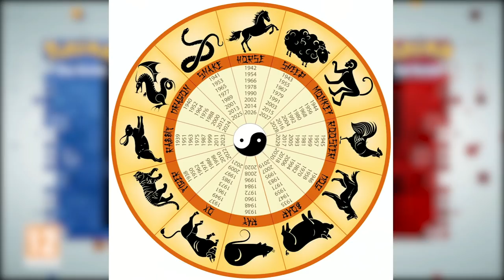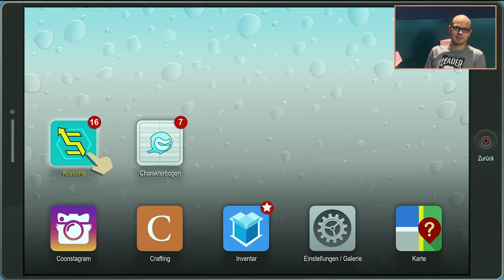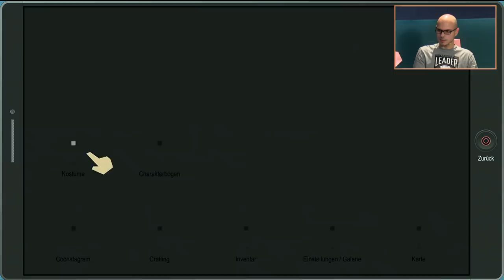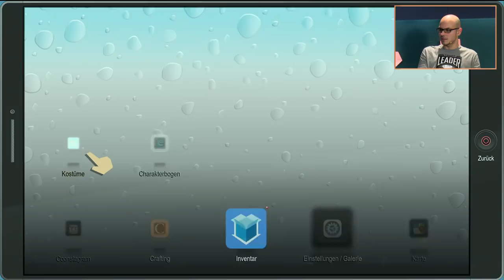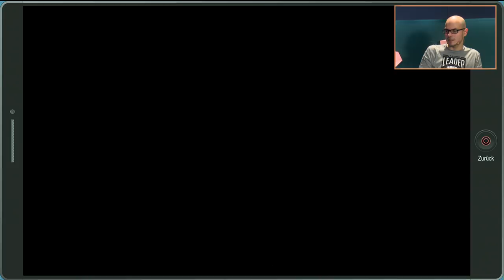South Park: Die rektakuläre Zerreißprobe, Elex & Evil Within 2 | New Game Plus #63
Heute gibt es endlich den Test zu "South Park: Die rekatkuläre Zerreißprobe". Spektakulär und "Made in Germany" ist "Elex" aus dem Hause Piranha Bytes. Gruselig und innovativ zeigt sich "The Evil Within 2". Das Spiel versucht durch eine offene Welt das Horror-Genre zu revolutionieren. Ob das gelingt, erfahrt ihr nur hier bei NEW GAME PLUS.